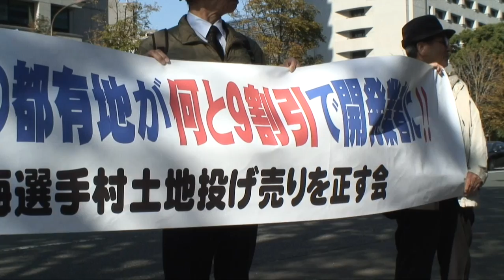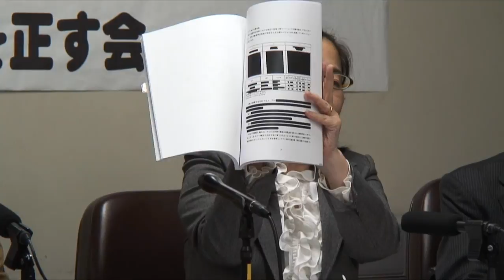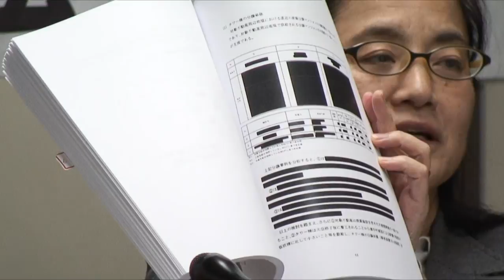五輪選手村の都有地、「９割引きの投売りだ」住民ら主張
東京都が東京五輪の選手村に整備する中央区晴海の都有地を市場価格の１０分の１で売却したことは違法だとして、住民が都を訴えている裁判で１７日、東京地裁で初の口頭弁論が開かれた。